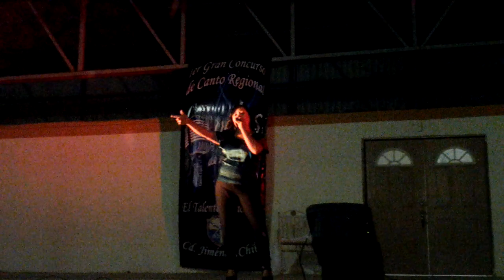Abigail Lopez Vega - Que Me Vas A Dar Si Vuelvo